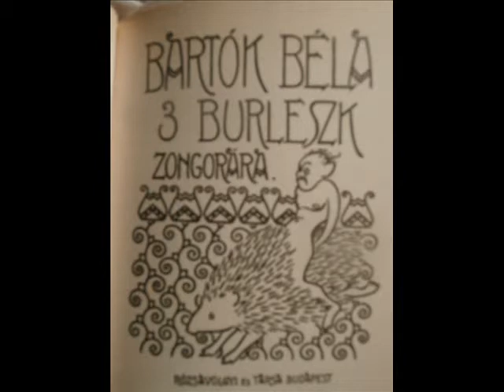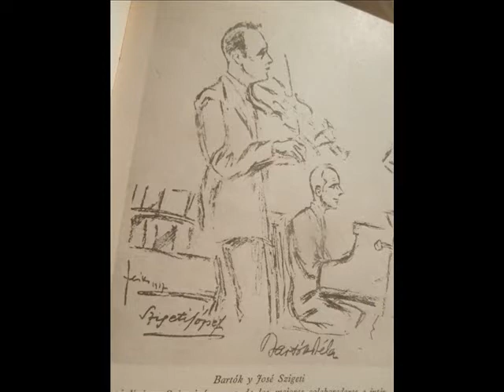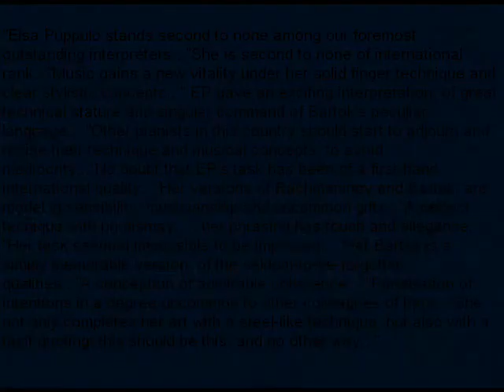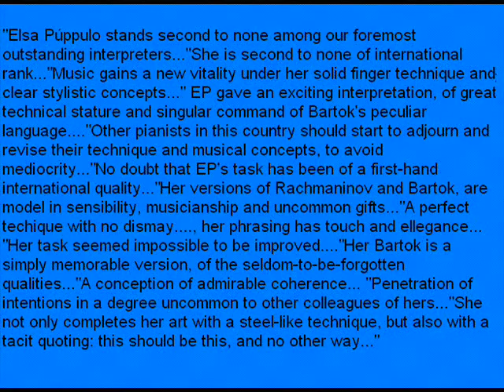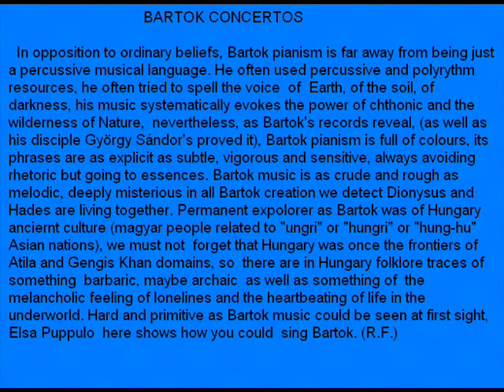Elsa Púppulo plays Bartók Concerto nº2 (Illustrated)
I. Allegro      II. Adagio—Presto—Più adagio      III. Allegro molto

NOTA: a lo largo de toda su obra musical, Bartok demostró ser un verdadero amante de la Madre Naturaleza; es muy perceptible en él su especial devoción por el estudio de la entomología, cuestión que se hace evidente con gran elocuencia en el "Presto" del Segundo Movimiento del Concierto Nº2, un momento en el que Bartok intenta describir el mundo de los insectos.